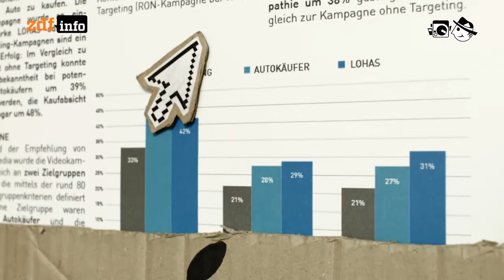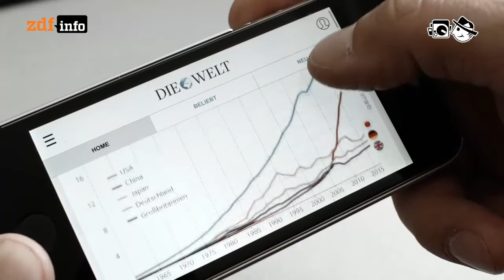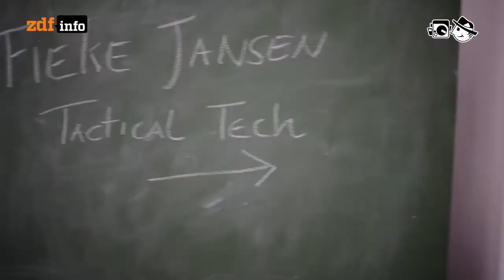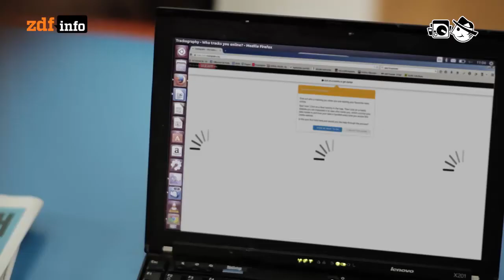Trackography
Über viele Webseiten hinweg verfolgen Tracker Nutzer, um anonymisierte Profile für gezielte Online-Werbung zu gewinnen.

Autorin: Mathias Bölinger
Schnitt: Michael Fandel
Kamera: Markus Schambach

Josta: Piezzi Di Basi Cuciti In Taggli
Realaze: Marcher Dans La Rue
Tradmark: Let Me Dream
Serphonic: Lease Of Life
Waltteri: Intro
Walter Well: Swimming